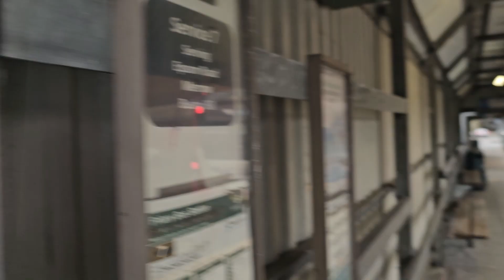Bus Station Surrey Guildford